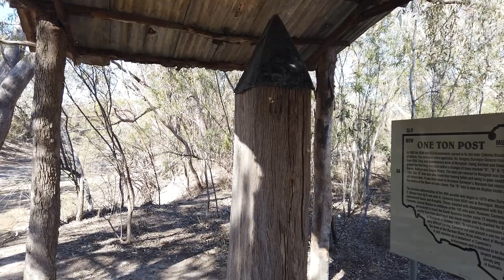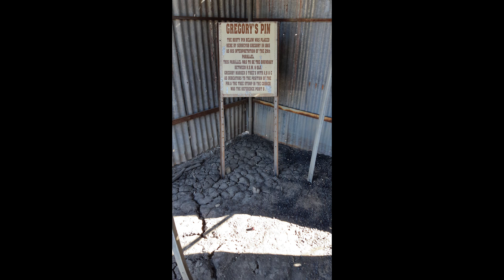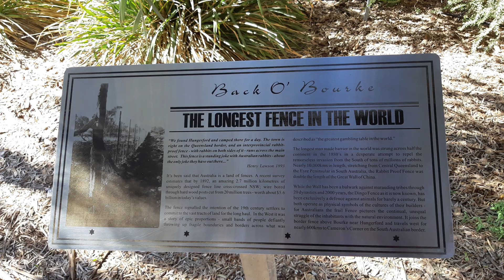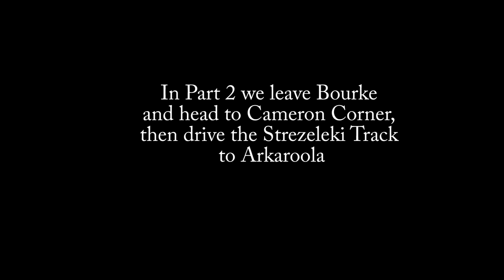Simpson Desert trip Part 1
Mazda BT50 3 week trip frlm Brisbane to the Flinders Ranges, Mt Dare and across the Simpson Desert.Part 1